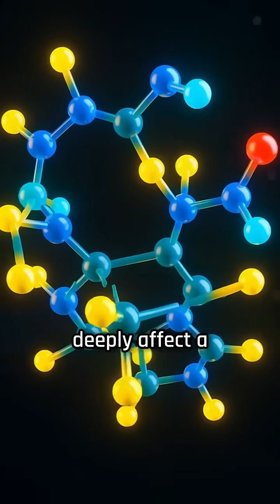The Day They Gave an Elephant LSD The Most Notorious Experiment in Science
In the name of science, researchers once injected a colossal elephant with a massive dose of LSD in an attempt to understand madness. The experiment lasted mere minutes, but its shocking and tragic outcome would forever haunt the field of research ethics.

The 1962 "Tusko the Elephant" experiment stands as one of the most infamous and ethically catastrophic events in scientific history. Driven by a bizarre hypothesis about LSD-induced "musth"—a periodic state of aggressive behavior in male elephants—a team of researchers at the University of Oklahoma decided to administer the powerful psychedelic to a 7,000-pound elephant named Tusko. The dosage was not based on careful calculation but on a reckless assumption; they gave him 297 milligrams, nearly 3,000 times the typical human dose, believing the elephant's larger size required an equivalently massive amount. The result was immediate and horrifying. Within minutes, Tusko trumpeted, collapsed, went into convulsions, and died. The scientists, completely unprepared for this reaction, desperately tried to save him with antipsychotic drugs, but it was too late. The autopsy suggested the cause of death was asphyxiation or cardiac arrest from the overwhelming overdose. This tragedy was not just the death of a magnificent animal; it was a profound failure of scientific methodology, ethics, and empathy. It exposed a dark period where the lines of research were dangerously blurred and became a pivotal case study that helped shape the modern ethical guidelines and oversight committees that now protect both human and animal subjects.

At @Biomedical_Scientist1, we investigate the dark corners of science to learn from its mistakes.